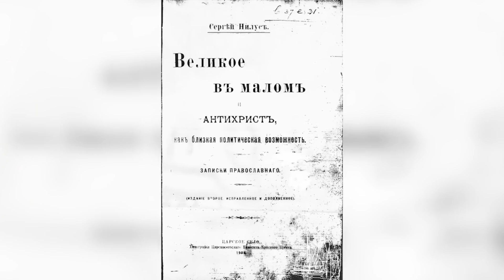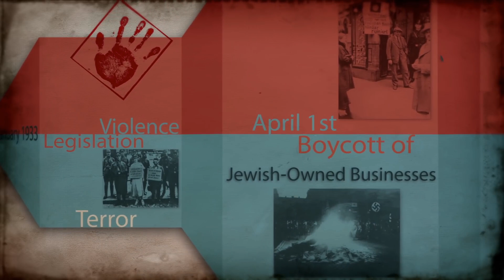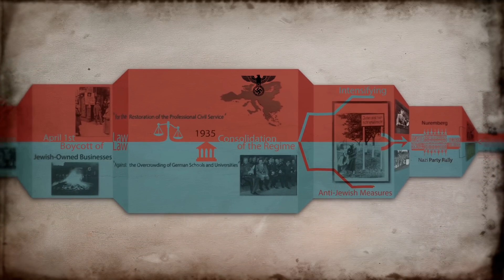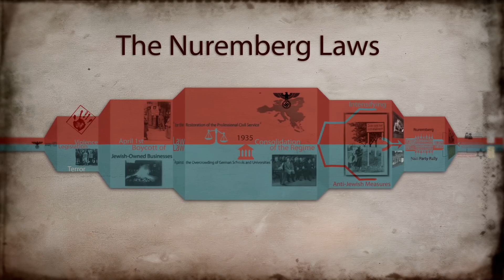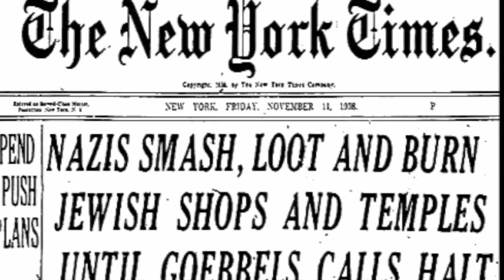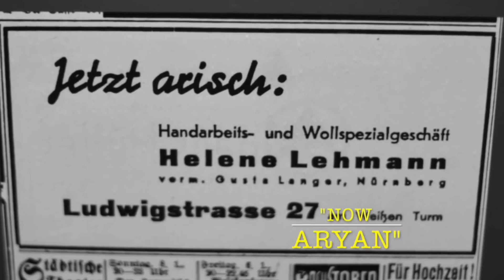GibbTV: Jews In Europe During WW2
Mr. Gibbons discusses the start of Jewish persecution in Germany, violence that erupts and removal of Jews to temporary ghettos.